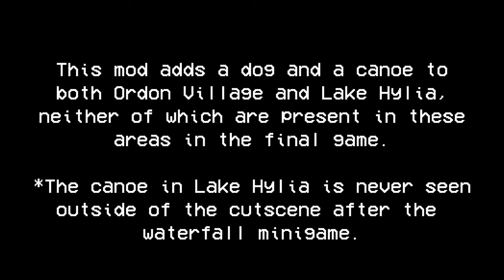Twilight Princess: Canoe-dog restoration (RELEASE)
*Edit:* The ReadMe states that the mod may or may not work on Wii but it is now confirmed to work by Jaxon.

Almost exactly 3 months ago, I discovered a lost feature in TP: dog canoes! In the final game, there are no locations in which both a canoe and a dog exist that allow this interaction to take place. This specific interaction is also only seen in a single magazine screenshot, in which Link, in his ranch clothes and in Ordon Village, is riding a canoe with a dog in it.

Credits to Jaxon for DM'ing me about the mod, which reminded me to go ahead and work on it to get it to a releasable state.

Credits to creators of WindViewer which allowed me to edit in these actors as well as SageOfMirrors for indirectly teaching me how actors work, at least well enough to manually modify them in hex before I discovered WindViewer could save edits...